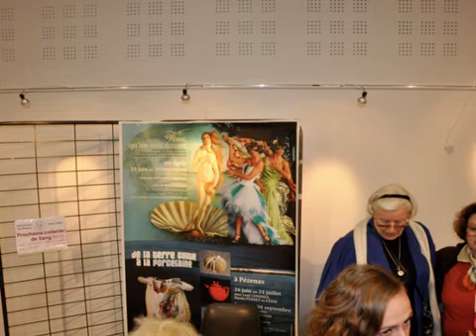Bienvenue aux Nouveaux Agathois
A l'occasion de la soirée de Bienvenue aux Nouveaux Agathois Ville d'Agde ce Jeudi 25 novembre au Moulin des Évêques, la ville d'Agde a proposé à ces derniers de découvrir nombreux des services qu'elle propose à la population. Ainsi donc, les Associations d'Accueil de la Ville avaient été conviés à présenter sur des stands spécifiques leurs diverses activités.  La liste n'est pas exhaustive, mais nous avons pu remarquer entre autre les stands ; du Golf, du Tennis, de l''OMT, du  SLAM, des Activités Nautiques de la Ville, de  l'unité d'animation du Pôle d'Age d'or, des affaires culturelles de la Ville, des AVF (Accueil des Villes de France) de  l'Amicale des donneurs de Sang, du TELETHON, de l'association des anciens combattants ou encore Notre Cap. De nombreux présidents d'associations de la Ville d'Agde étaient également présents pour  célébrer cet accueil des nouveaux agathois.

C'' est devant une assistance nombreuse que Gilles D'ETTORE ouvrit cette cérémonie en présentant de  manière conviviale un a un tous les membres de son équipe municipale  en définissant le rôle et la mission de chacun d'entre eux au service des populations. Vous pouvez retrouver sur notre site toutes les  fonctions de chacun des membres de l'équipe municipale à cette page.

Conviviale la cérémonie et œcuménique cérémonie qui mit même à l'honneur Anne Marie GARRIGUES pour son rôle et son assiduité dans l'opposition municipale tout comme sa collègue des bancs minoritaires Florence DENESTEBE.

Les différents guides d'activités et d'informations de la Ville d'Agde furent présentés dont le dernier Guide Pratique 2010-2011 à la disposition de tous depuis cette semaine qui présente les services de la Ville, les services de vie pratique et recense toutes  associations de la Ville d'Agde.

Les élus, les représentants d'associations et les nouveaux agathois ont ensuite devisé devant le vin d'honneur servi en leur honneur.